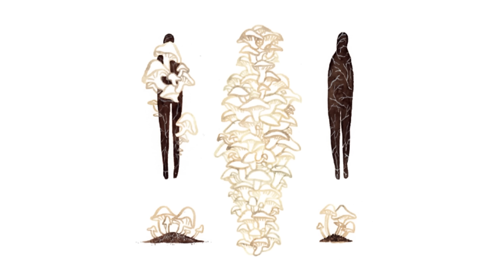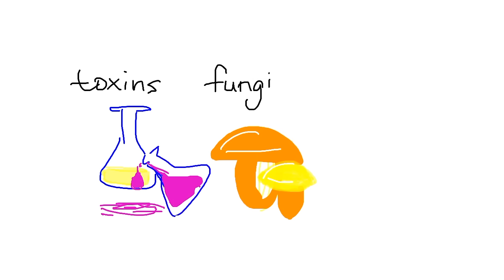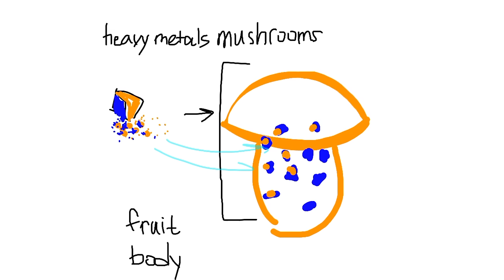Can Mushrooms Eat You? (What is A Mushroom Burial Suit?)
People are starting to practice burial in a suit covered with mushroom spores. What is this all about and why should you do it? It all starts when we are above the ground living in the age of processed foods and heavily polluted environment. We accumulate toxins in our body throughout our lifetime.
When it comes to burial most people have two options: traditional burial, or cremation:
In a traditional burial the body is drained of blood and injected with formaldehyde, methanol, and other preservatives.  The decay of the body is slowed down but it will decay eventually. And all toxic chemicals will be released into the ground.
The second option is cremation. Cremation results in the release of soot, carbon monoxide, dioxins,  furans, mercury and other metals. Funeral Consumers Alliance estimates that 246,240 tons of carbon dioxide are released each year due to cremation.
However, in recent years effort has been made to bring more alternatives to burial procedures that would help, and not harm the environment.
Jae Rhim Lee, an artist, came up with the idea of using mushrooms as a way to prevent the toxins from entering the environment. Lee developed a mushroom burial suit which has mushroom spores sewn into it so when it’s put on a dead body mushrooms start growing on the carcass, breaking down the tissue, and reducing the toxins.
Mushrooms are great at decomposing and breaking down dead tissue. Mushrooms also have the ability to remove toxins from the substances they grow on. That process is called Mycoremediation.
Mushrooms digest and use the toxins preventing other life forms from the harm that toxins could bring them.
Fungi breaks down most contaminants into non-toxic byproducts but, with heavy metals, they just act like dynamic accumulators, storing the metals in fruit bodies of the mushroom, rather than completely breaking it down. This is still better than the metals being out in the environment.
In conclusion,  we can use mushrooms to fight pollution, not only for us, but for the planet's benefit as well. The mushroom suit is a way to reduce your footprint on the planet. The toxins that get released into the habitat end up causing health issues and are dangerous for the environment. Changing the burial culture has a potential to better the earth in a substantial way.

How would you like to get buried? Would you consider a mushroom burial?

Cam A/director: Jenny, Liza Liutova
Cam B: Jay Gadsden
Audio: Lucey Monize, Yvonne
Talent: Mical Milus, Stephanie Valenzuela
Editor:Liza Liutova